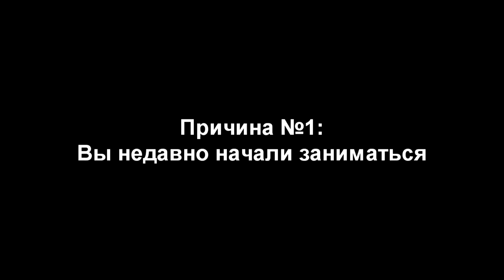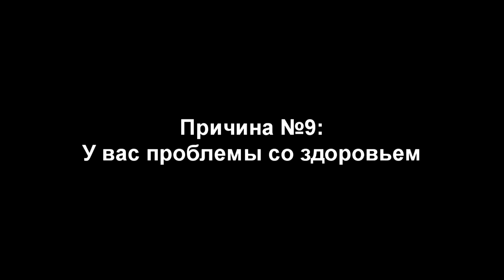Почему вы не можете похудеть на 10 кг за неделю | Антон Кучумов | SOTKA - День 31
Почему некоторые люди не могут похудеть несмотря на все их усилия? И действительно ли они делают достаточно для того, чтобы похудеть? Почему нельзя похудеть быстро и результаты не приходят сразу? Почему нужно время чтобы похудеть на 5 или 10 кг и за месяц этого не сделать? Почему нужно больше двигаться? Почему цифры на весах это не лучший ориентир при похудении? Почему важен хороший сон? Почему не нужно нервничать по пустякам и как стресс мешает худеть? Почему важно постоянство? Почему важно вносить изменения в свою диету и тренировки с течением времени? Что делать, если перестаешь худеть? Могут ли быть проблемы со здоровьем, мешающие похудеть?  Почему важно не только следить за питанием, но и усердно тренироваться? Почему похудение - это вопрос образа жизни, а не диеты?

11 причин почему вы не можете похудеть:

0:45 Вы недавно начали заниматься этим делом
1:29 Вы нетерпеливы
2:03 Вы мало двигаетесь в течение дня
2:57 Вы думаете только о цифрах
3:57 Вы мало спите
4:38 Вы слишком много нервничаете
5:26 Вы непостоянны
6:09 Вы застряли на месте
7:14 У вас проблемы со здоровьем
7:46 Вы недостаточно интенсивно тренируетесь
8:34 Вы не изменили свой образ жизни

◄ Магазин WORKOUT ►

11 причин почему вы не можете похудеть на 10 кг за неделю/месяц